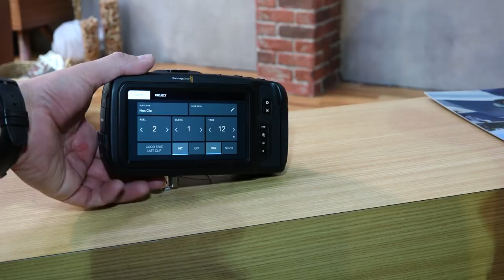Nueva Blackmagic Pocket Cinema Camera 4k